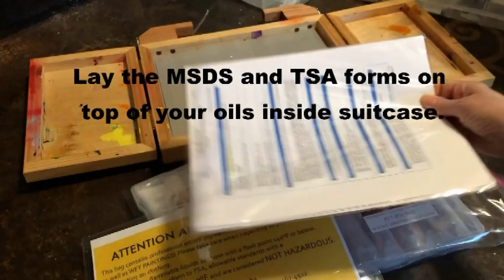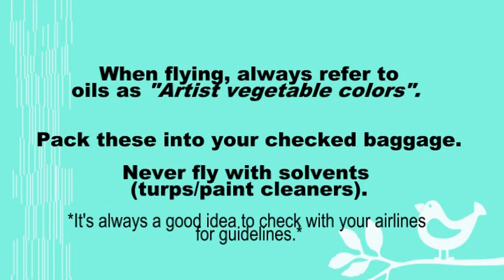How to Pack Artist Oils when Flying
Demo on how I pack my artist oils when I'm flying